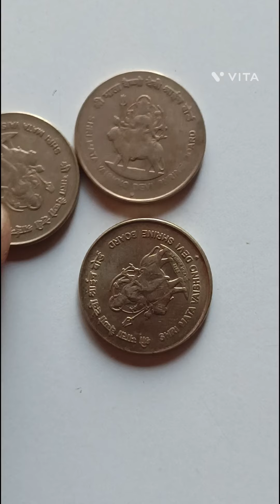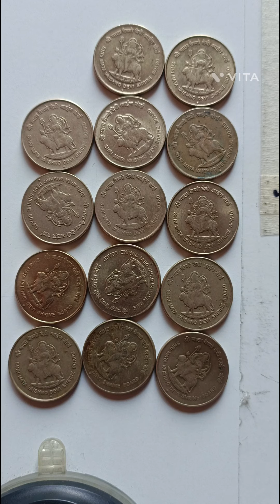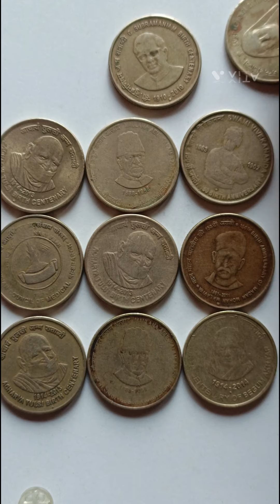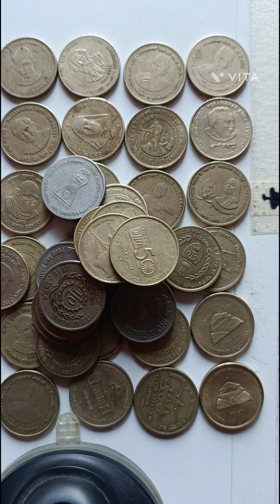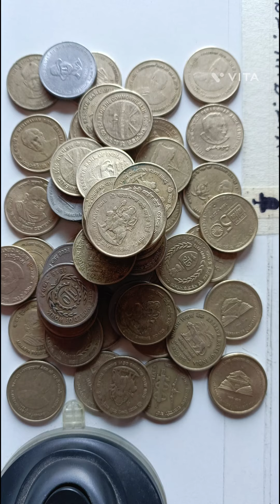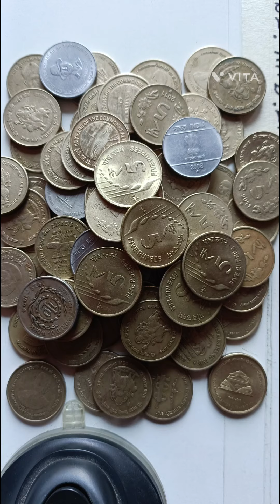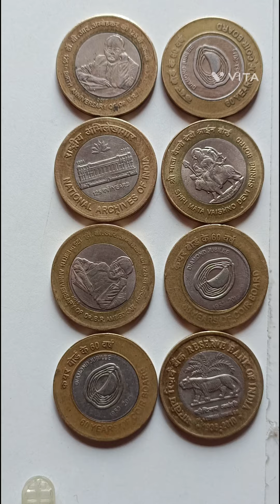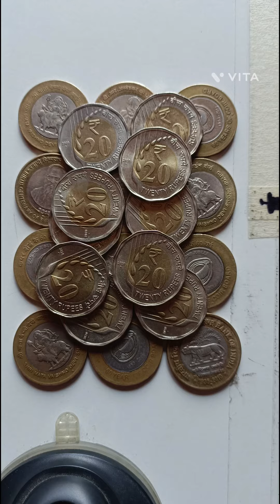old coin 5,10 rupees new coin 20 rupees 2020,2022 India